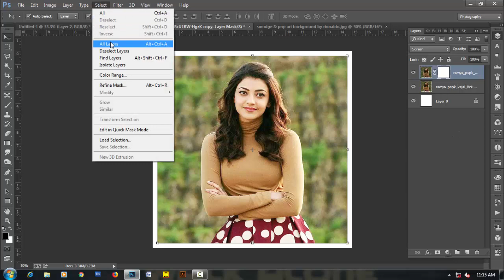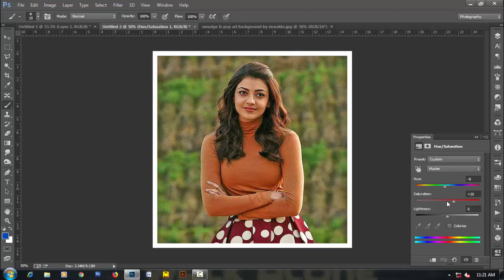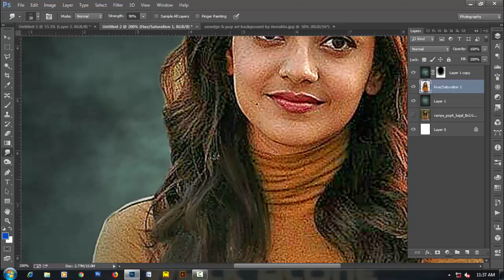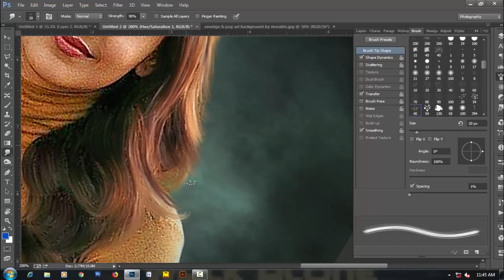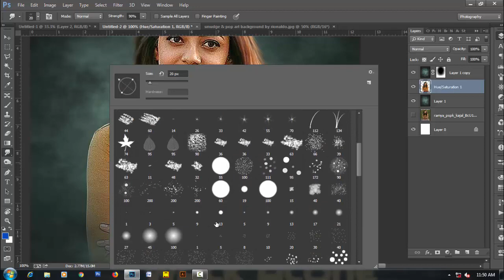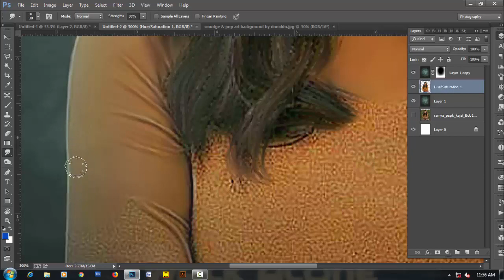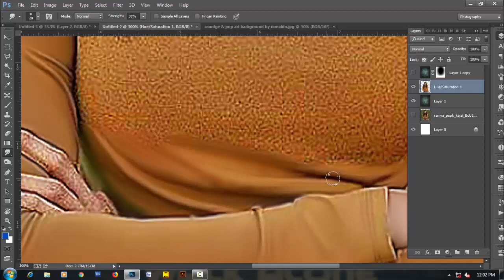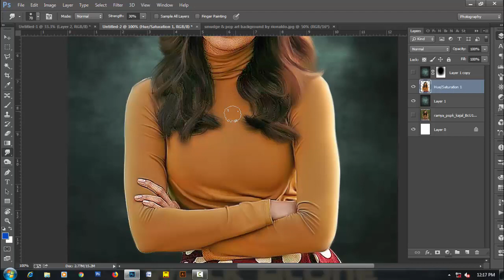PHOTOSHOP TUTORIAL SMUDGE PAINTING PART 1